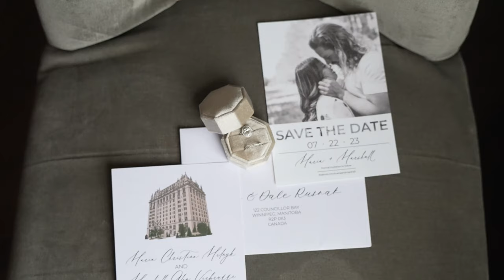Maria & Marshall | BTS A-Cam Edit | Morning Prep